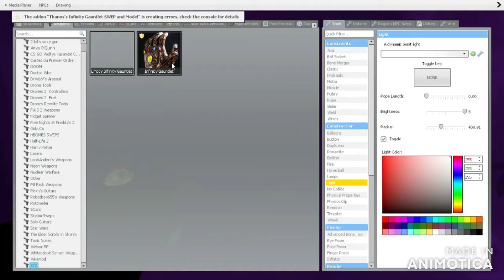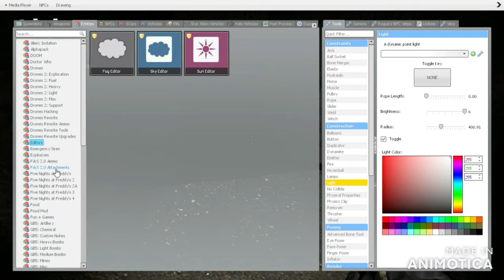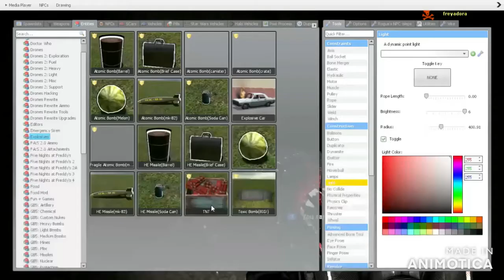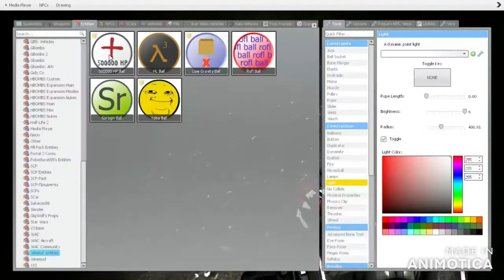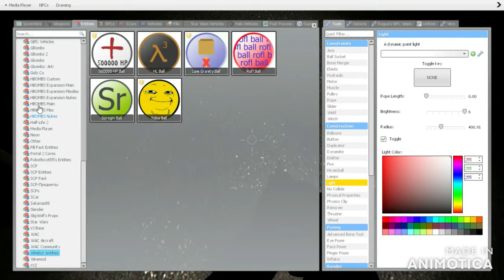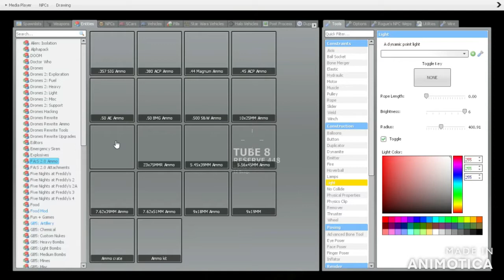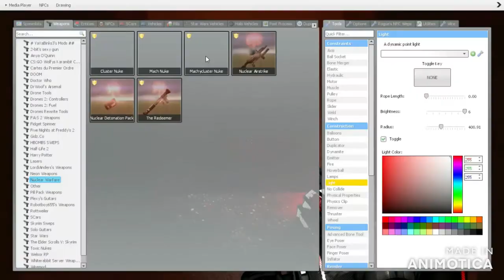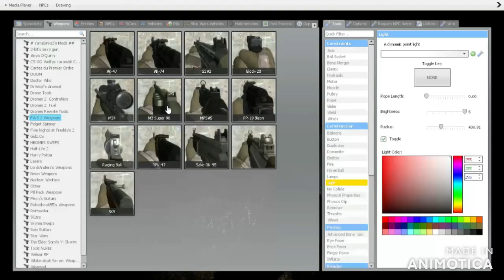Me V.S. SCP 087! (Gmod)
Okay... Forget SCP 1346. THIS FREAKIN' TERRIFIED ME!